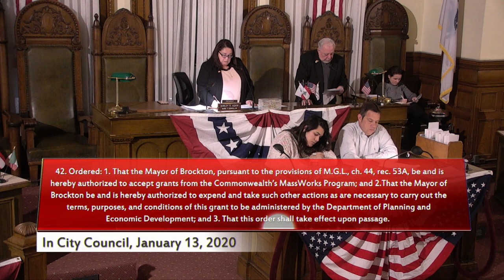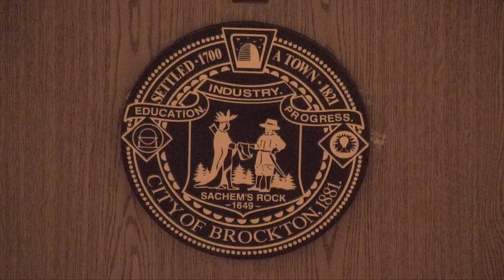Brockton City Council Meeting 1-13-20